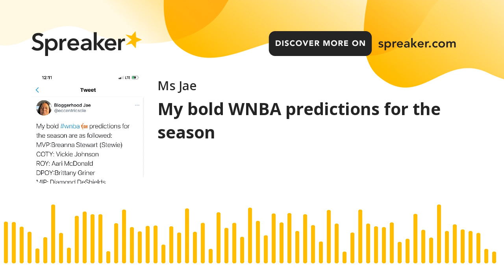My bold WNBA predictions for the season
Going my predictions for the WNBA season awards